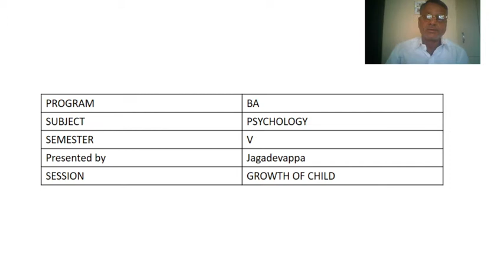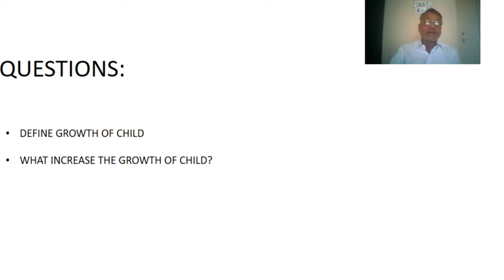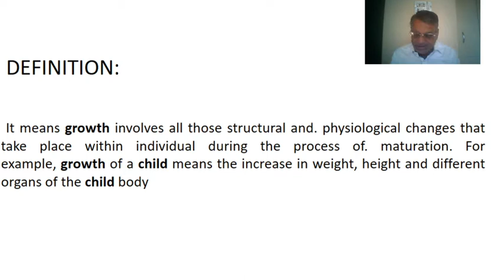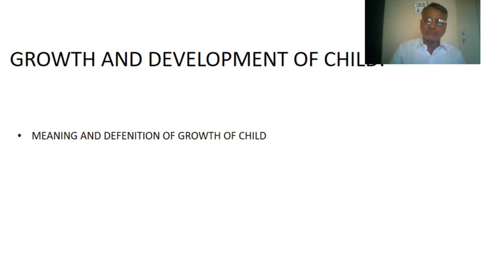EDU-PSY- UNIT --2-S-1